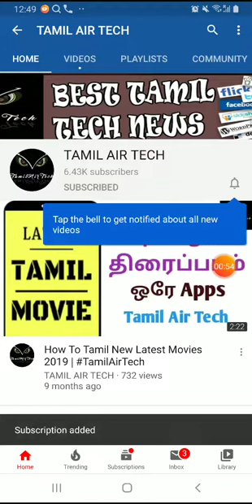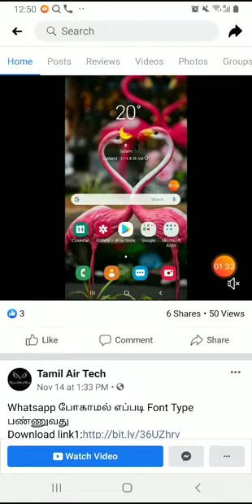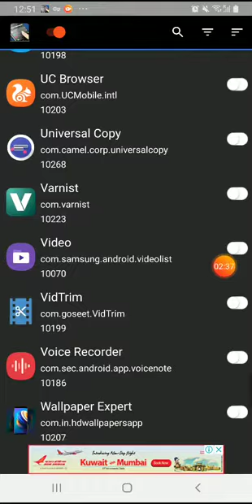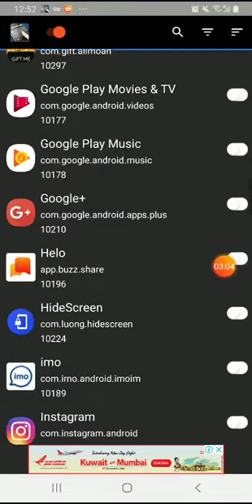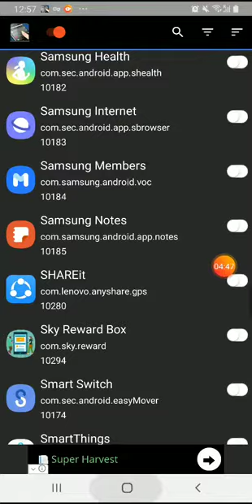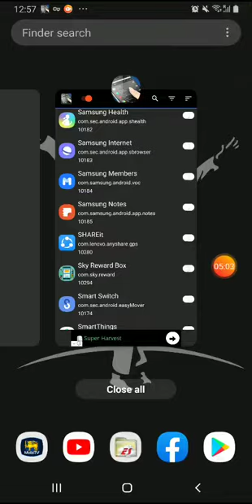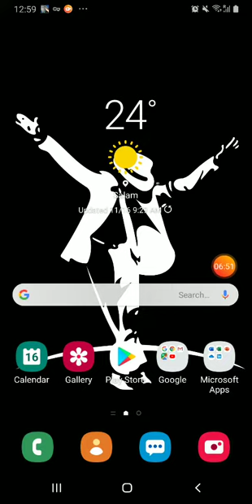Screen வேலை செய்யாம இருக்க ஆப்